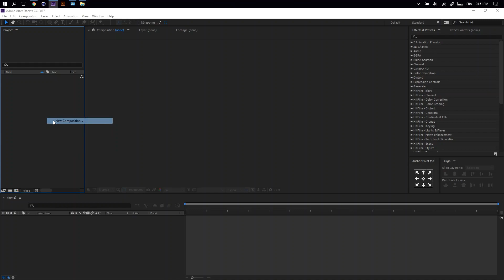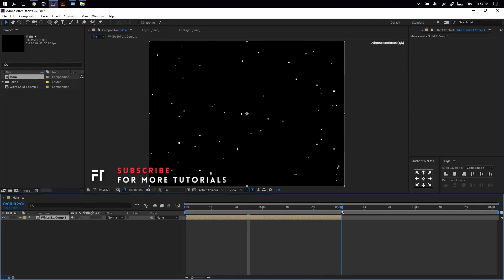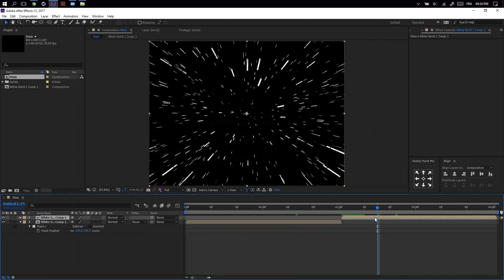Animated Speed Stars In After Effects CC 2017.2 | After Effects Tutorial 2017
✖_✖   DISCORD

✖_✖   SELLFY

✖_✖   FACEBOOK

✖_✖   DEVIANTART

FLOWTUTS